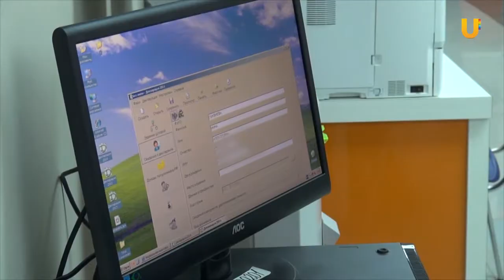UTV. Налоговые органы Башкирии напоминают о необъходимости уплаты налогов на имущество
Гражданам республики необходимо до 3 декабря 2018 года уплатить имущественные налоги за 2017 год. Уже сейчас налоговыми органами Республики Башкортостан началась рассылка уведомлений. Тем, кто не уплатит данный налог, грозит штраф.